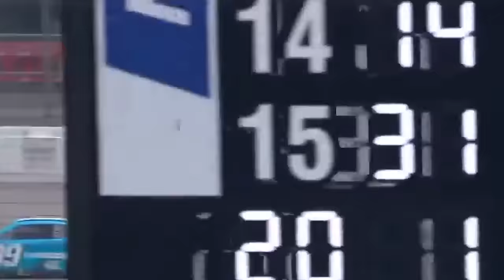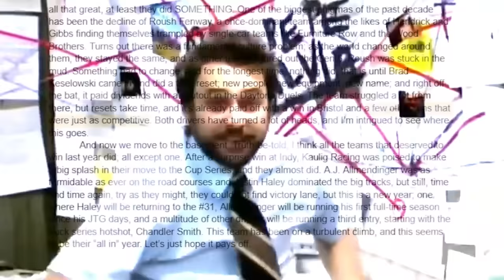The Hater's Guide to NASCAR 2024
As we enter another year of beatin', bangin' and roughin' em' up, let us take a hard look at the landscape of NASCAR heading into 2024!

To my loyal subscribers, thank you for your support in keeping this channel afloat!

For some unlicensed, unofficial, and unsightly racing merch, hit up my Spreadshop store

Inspired by UrinatingTree